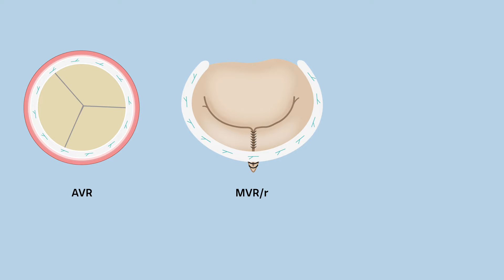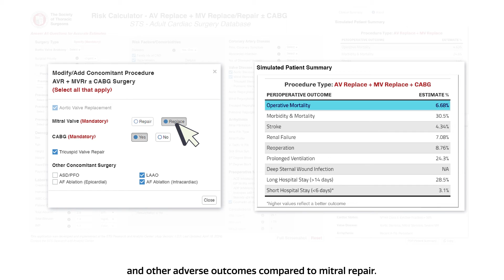Multi-Valve Surgery Risk Calculator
Valve surgery is rapidly shifting to more complex scenarios that involve multiple valve interventions and concomitant procedures.

STS leveraged contemporary national data from the STS Adult Cardiac Surgery Database to analyze outcomes of 32,938 patients who underwent multi-valve surgery involving replacement of the aortic valve, plus replacement or repair of the mitral valve, with and without concomitant coronary artery bypass grafting.

When concomitant CABG is required, risks are increased. Mitral replacement increases risk of operative mortality and other adverse outcomes compared to mitral repair. These real-world, contemporary outcomes data are the basis of the new risk calculator.